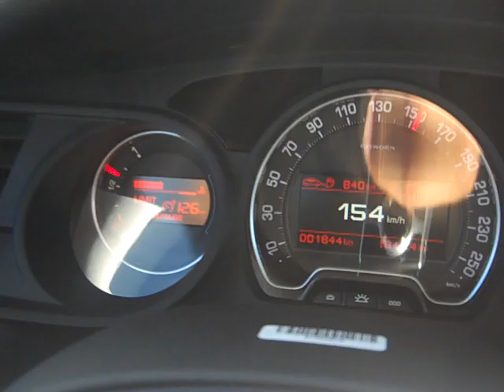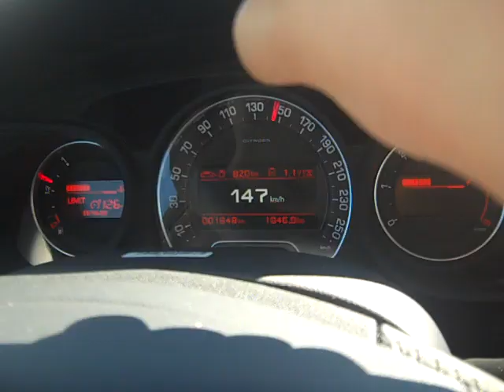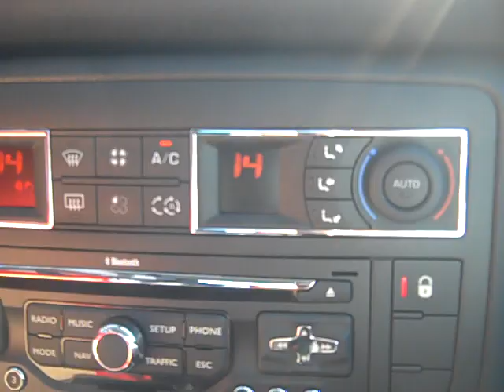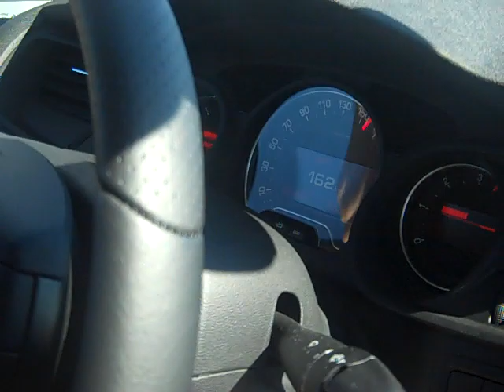CITROEN C5 2011 CAR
I LOVE THAT CAR TRYING THAT BABY WAS SOOOOO COOL GUYS. UNFORTUNATELY IT WAS ONLY FOR 3 DAYS LOL AND WE DONT HAVE THAT CAR IN THE US